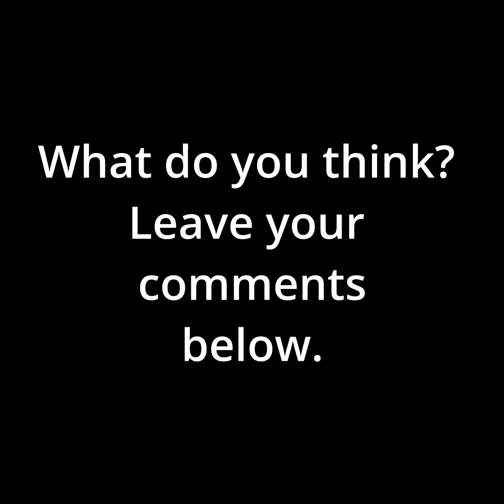Crazy Moon Ufo Footage Shot On Nov 9 2023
Raw footage of UFO spaceship activity on moon surface.